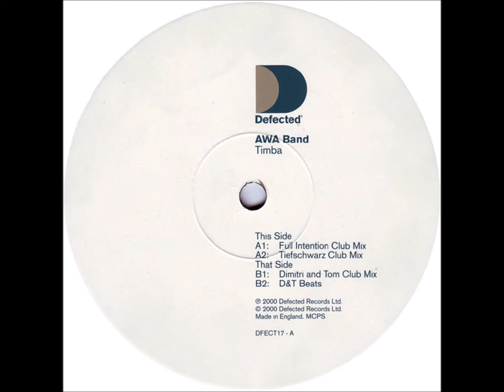Awa Band - A2 - Timba (Tiefschwarz Club Mix)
Awa Band ‎– Timba
Defected ‎– DFECT17
2000